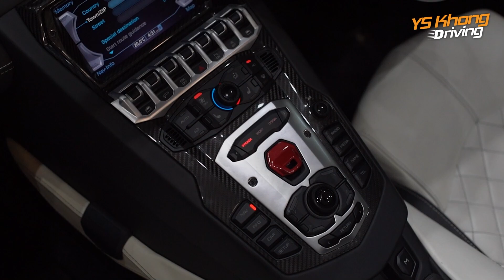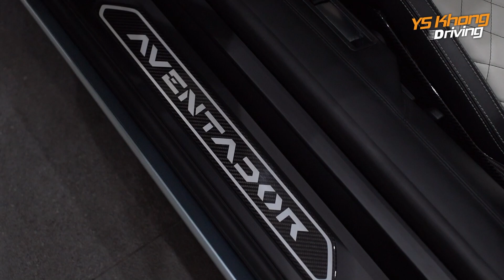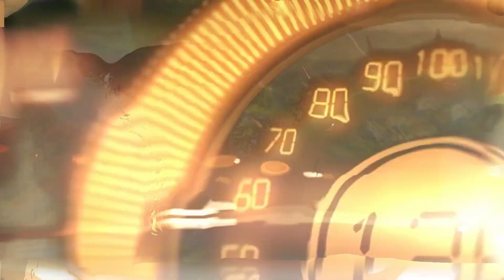Rare Lamborghini Aventador LP700-4 Roadster Available / YS CarMart Exclusive Selection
Hey guys, this is a rare roadster version of the Lamborghini Aventador LP700-4, that features AWD, 700 horsepower and 690 Nm of torque, and has a detachable roof.

This is a car that will be a collectible, and will appreciate in value in time to come.

The car is in excellent condition and has hardly been driven, and has spent most of its time under cover. the condition is 'see to believe'.